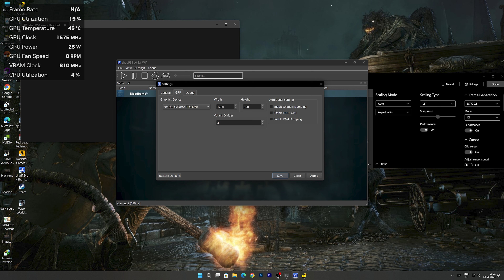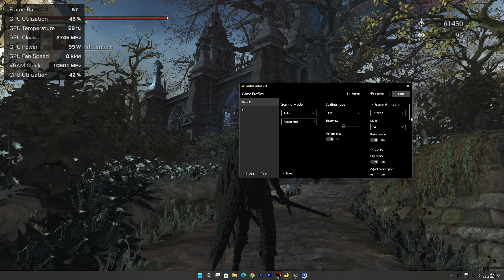Bloodborne PC Unlocked FPS Plus Lossless Scaling X4 Frame Gen ~ ShadPS4 (PS4 Emulator) v0.2.1 WIP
This is Bloodborne PC 4 Times The FPS With Frame Gen On ShadPS4 Emulator.

PC Specs:-
CPU: AMD RYZEN 5 5600X
GPU1: ASUS DUAL OC RTX 4070
GPU2: GIGABYTE AORUS GTX 1060
RAM: 32 GB DDR4